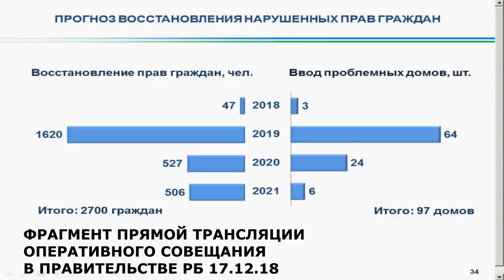"Открытая Политика". Выпуск - 69, "Make Bashkortostan Great Again"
Сюжеты выпуска:

02:06 -  Смог в Сибае;
04:40 -  Минздрав;
07:44 -  Загадки мусорных тарифов;
16:42 -  Долевое напряжение;
23:31 - Власть идёт в подъезды;
28:50 - Отлить в граните!
31:02 - Нет подаркам!
32:45 - "Make Bashkortostan Great Again".